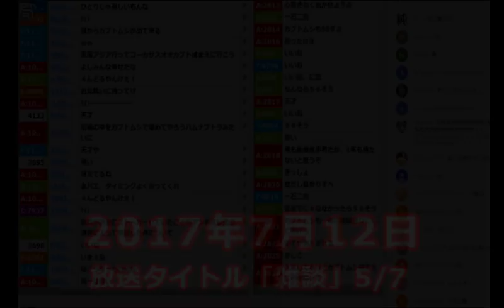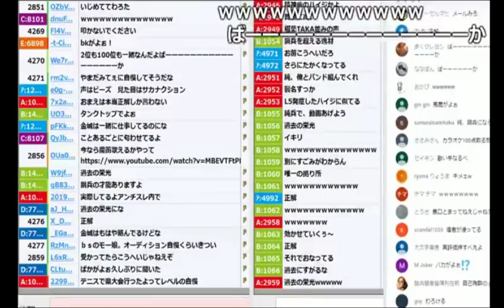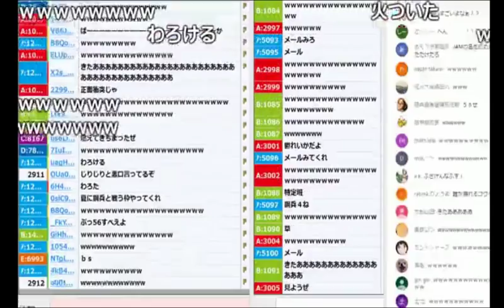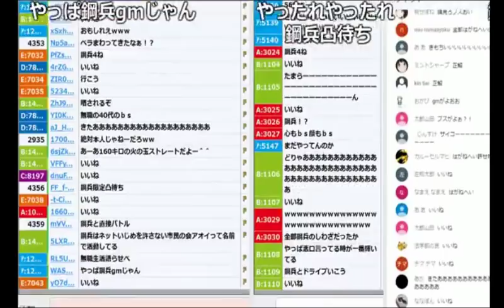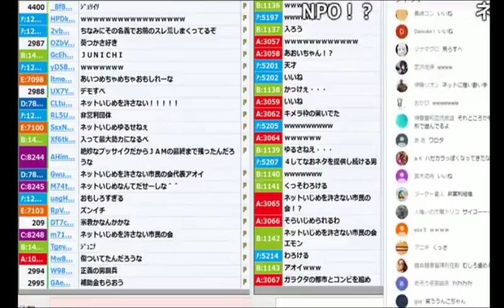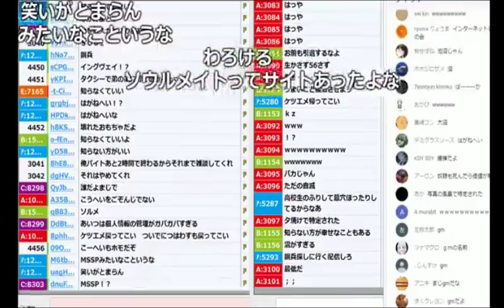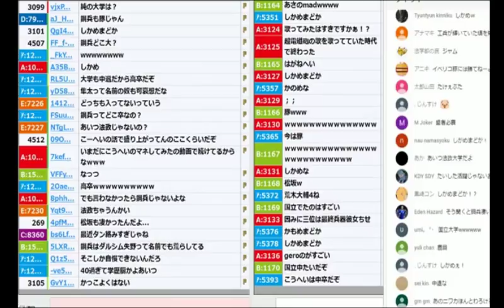「◯兵」の悪口でペラが止まらない加藤純一【2017/07/12】